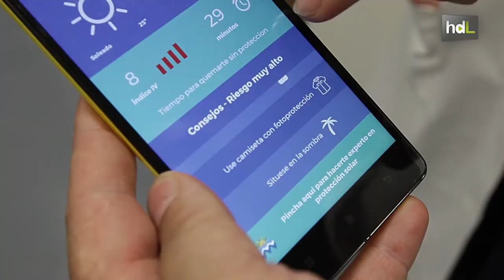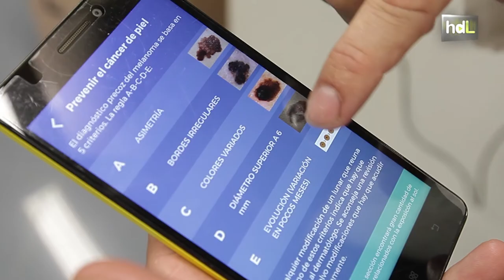HDL UV-Derma, una app para cuidar la piel y disfrutar del sol de forma saludable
Una aplicación móvil que nos dice en tiempo real la radiación solar en nuestra ubicación y cómo puede afectar ésta a nuestra piel. Se trata de 'UV-Derma', una app desarrollada en Málaga que impulsa la Fundación Piel Sana de la Academia Española de Dermatología.